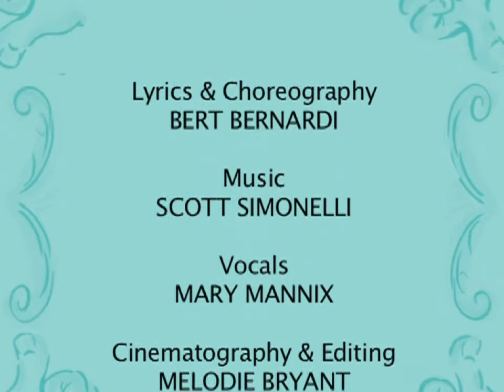THUMB LOVE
Promotional Video for the children's book,Thumb Love, written and illustrated by Elise Primavera. Published by Random House.